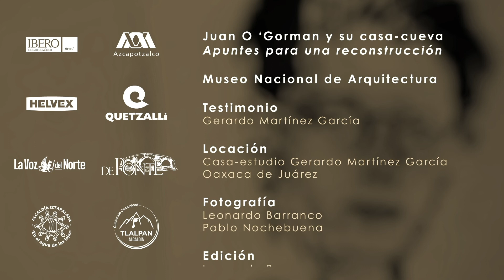Juan O’Gorman y su casa-cueva. Apuntes para una reconstrucción / Testimonio de Gerardo Martínez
En el marco de la exposición "Juan O’Gorman y su casa-cueva. Apuntes para una reconstrucción" del Museo Nacional de Arquitectura INBAL, el artista visual Gerardo Martínez nos habla sobre la representación de Juan O'Gorman en stencil.